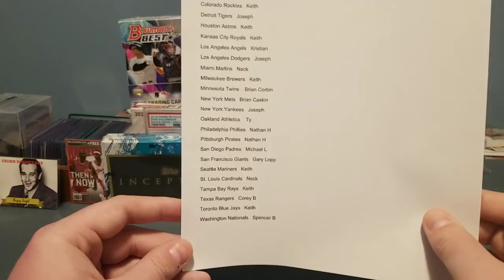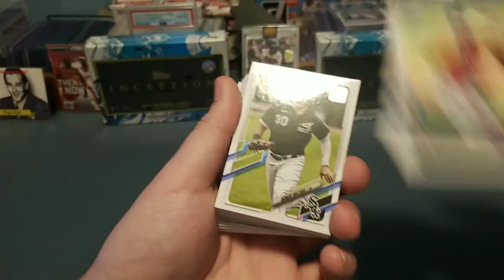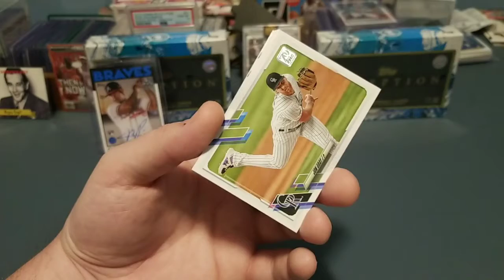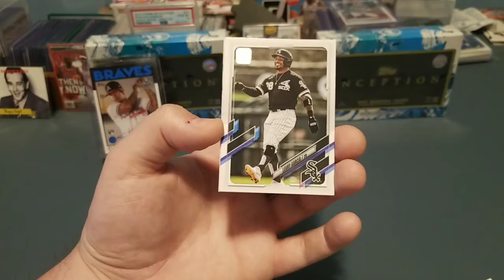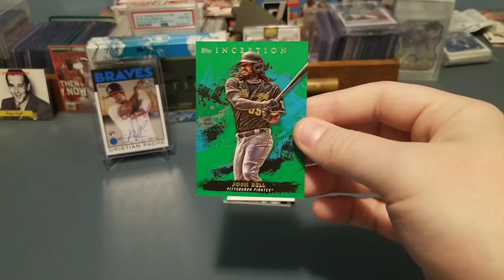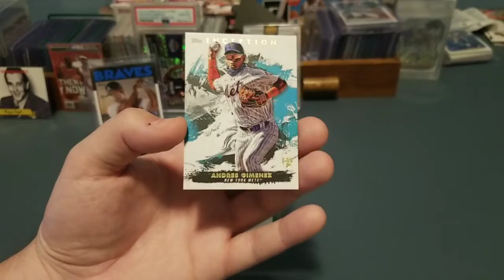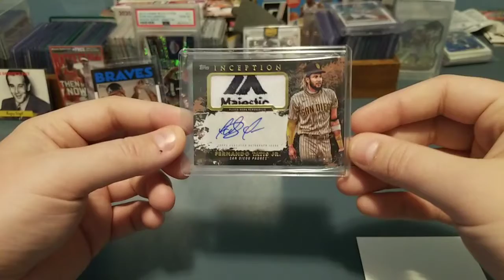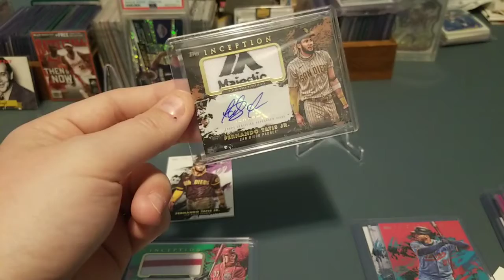2021 Topps Inception Team Break #12 FERNANDO TATIS JR 1OF1 PATCH AUTO!!!!!!!